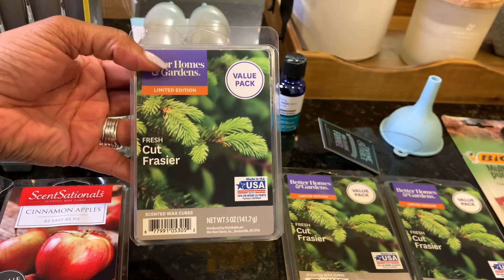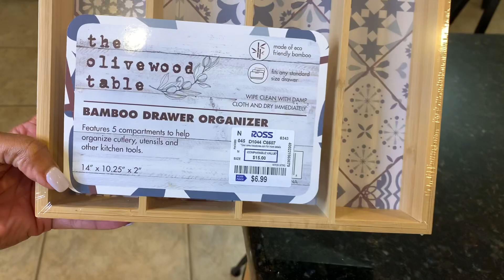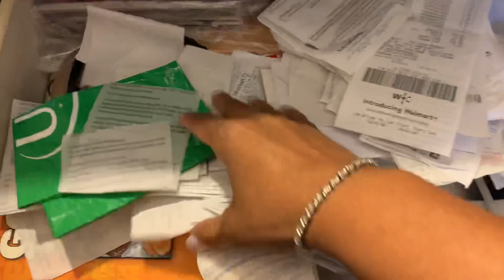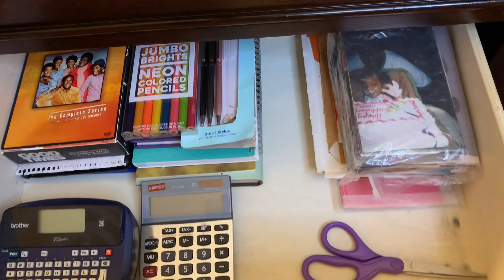GET IT ALL DONE | LAUNDRY & CLEANING MOTIVATION | MY SKINCARE & HAIR ROUTINE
Get It All Done | Laundry & Cleaning Motivation | My Skincare & Hair Routine. Hey ya'll I hope you all enjoy this Get It All Done video! I have tons of laundry motivation for you and some cleaning motivation as well! I'm also sharing my skincare & hair routine! I hope you enjoy 😘

First I wanna thank GOD from whom all my blessings flow🙏🏽

Thank you to my Youtube family, thank you so much for your support!

  MY GLASS LAUNDRY SOAP CONTAINERS
  MY QUILT
  MY SHOWER CURTAIN
  MY SHEETS
  MY LARGE BATH MAT
  MY KITCHEN CURTAINS
  MY CARPET CLEANER
  HOTEL STYLE 1200 THREAD COUNT 6PC SHEET SET

  Tide with Oxi
  Snuggle Liquid Fabric Softener ( Blue Sparkle Scent)
  Snuggle Fabric Softener Sheets
  Clorox Disinfecting Bleach
  Odoban Disinfectant
  Mrs. Meyer's Multipurpose Cleaner( lavender scent))
  Mr. Clean Microfiber Cloths ( 6pk $5 Dollar General, you can also purchase a 3pk for $3)